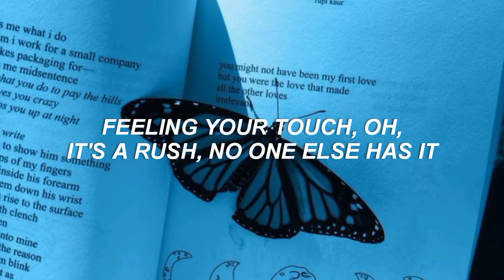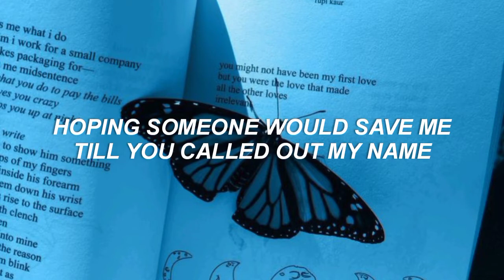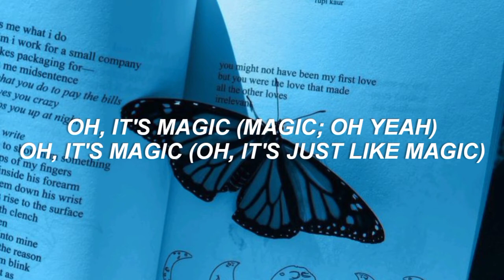TXT (투모로우바이투게더) - 'Magic' Lyrics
txt - magic || easy lyrics

canción : Magic
artista : TOMORROW X TOGETHER
album : The Chaos Chapter : Freeze
año : 2021

— all rights administered to HYBE Entertainment

tags;;
txt magic lyrics, txt magic easy , magic lyrics, txt, hyukabae, magic, magic easy lyrics, hyukabae easy lyrics